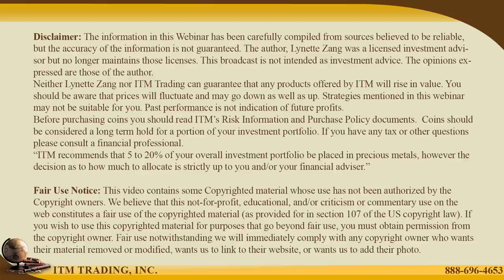FDIC, DEBT CLOCK, PLUNGE PROTECTION TEAM… Q&A WITH LYNETTE ZANG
Viewer Submitted Questions:
Gold is one of the very few asset classes that has risen this year—but the price is still a far cry from the $5,000 to $10,000 levels she’s mentioned. Silver is worse; not only has it fallen this year; most miners can’t even make a profit at current prices.

Will we really see triple-digit silver? Is the gold price realistically going to triple or quadruple or more?

What is happening with the debt clock?

Please explain what happened during this crisis to gold & silver, bullion & pre-33(supply chain & availability).  What do you feel will happen if we have a lull and what do you think the next crisis will look like for PM?

Internalrefraction: Have you looked at the elements that make up the Bitcoin base layer and lightning network second layer? Open, borderless, censorship resistant, no third party?

Pax Vobiscum: I have PAID UP Whole Life Insurance Policies…should I cash them in and buy more gold and silver?

Ray Holt: What collectible items do you recommend keeping during the reset vs things to sell that value will decline?

Hussam Moqbel: Do you think that the IMF will start SDR or crypto in demo mode (as the first stage)?

Jdfavesongs: WHO are the Plunge Protection Team? And we will never have a RESET unless this TEAM STOPS their so-called PROTECTION.

Bedders: Do you think we’ll have another big drop in gold if the stock market takes another dive and there’s a scramble for liquidity?

J John S: How does a conversion system work with silver when it gets to the point where you actually have to use them, who determines the value in the transaction?

BL: You explained when the system gets resent, the money in your bank could go from $10,000 to $1. What happens to those who have only $100?

Nancy j: Is the FDIC insolvent?

THEN WHAT?